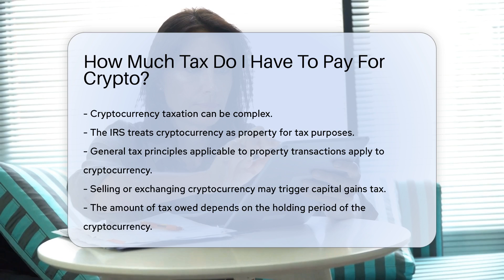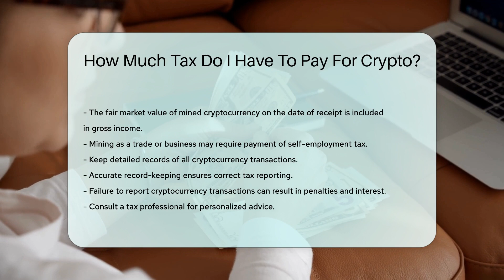How Much Tax Do I Have To Pay For Crypto? - CountyOffice.org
How Much Tax Do I Have To Pay For Crypto? Cryptocurrency taxation can be complex, and understanding how much tax you have to pay for your crypto transactions is crucial. In this video, we delve into the IRS treatment of cryptocurrency as property for tax purposes, outlining the general tax principles that apply to crypto transactions. Whether you're selling, exchanging, or receiving cryptocurrency, there are specific tax implications to consider.

When it comes to capital gains tax, the duration for which you held the cryptocurrency plays a significant role in determining the tax rate you owe. Long-term capital gains, for crypto held over a year, are taxed differently from short-term gains, which are subject to ordinary income tax rates. Additionally, receiving cryptocurrency as payment or mining it also has tax consequences that you need to be aware of.

Accurate record-keeping is essential to ensure you report the correct amount of tax owed on your cryptocurrency transactions. Failure to report these transactions can lead to penalties and interest. For personalized advice tailored to your specific situation, consulting a tax professional is highly recommended.

Stay informed about cryptocurrency taxation and make sure you comply with the IRS regulations by watching this informative video. Don't miss out on valuable insights on how to navigate the tax implications of your crypto activities.